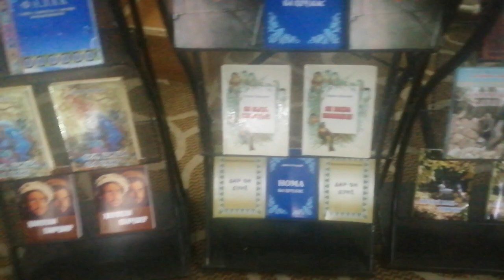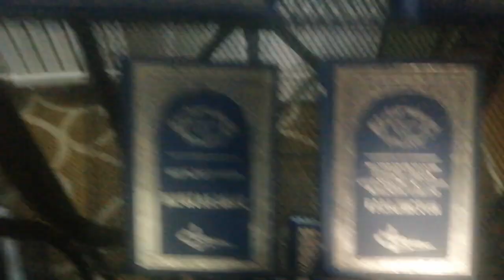Намоиши китобҳои Ахтарони адаб қисми 2